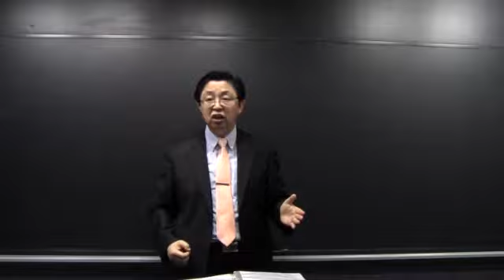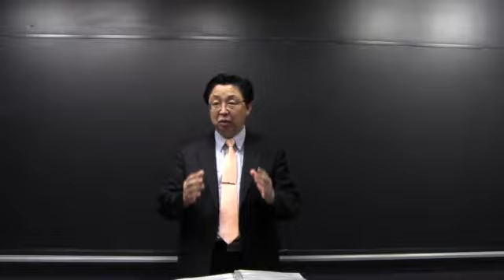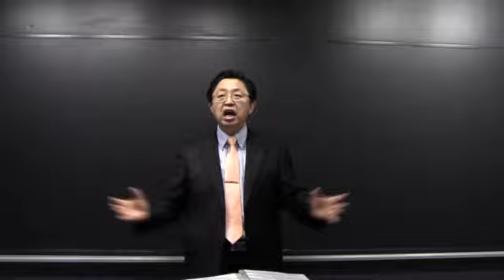성전의 기둥같은 성도가 되라 (빌라델비아 교회)